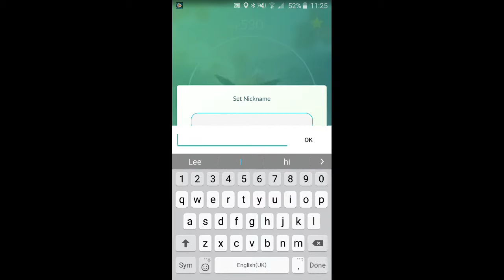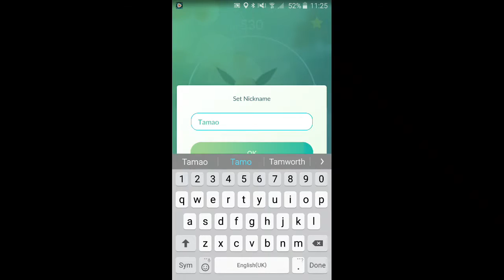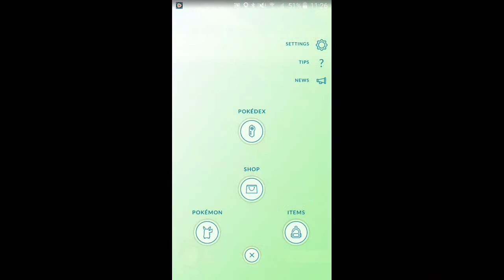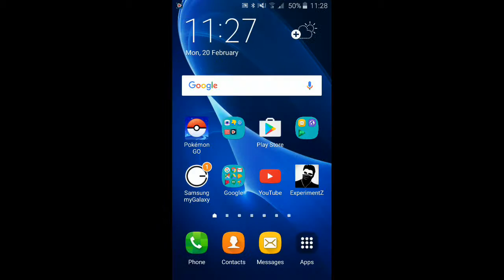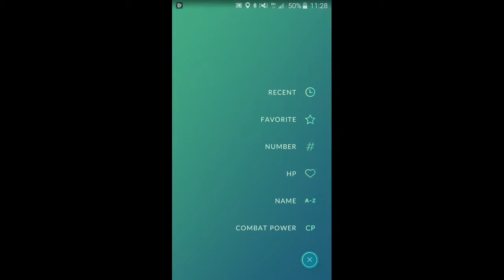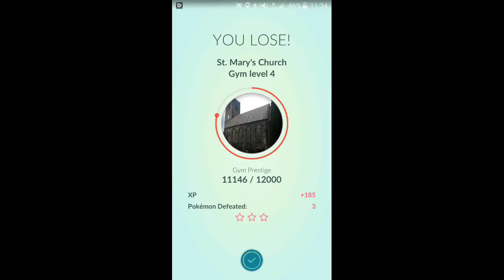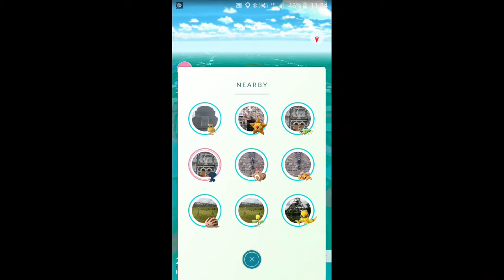How to get umbrion and aunt and Jim pokemon go